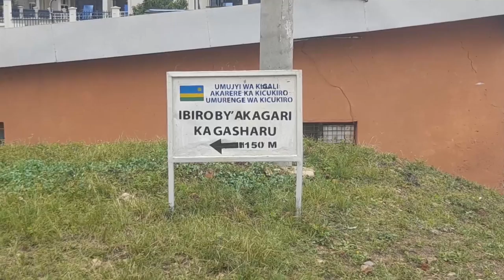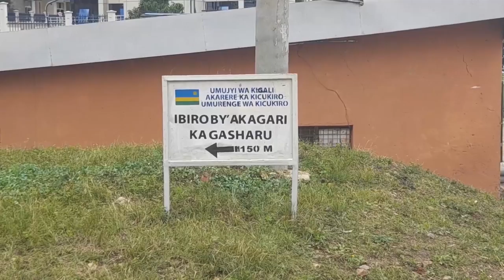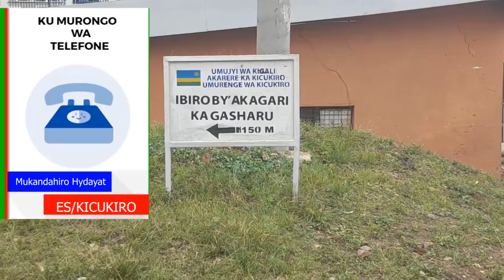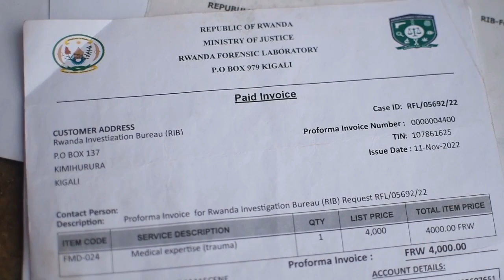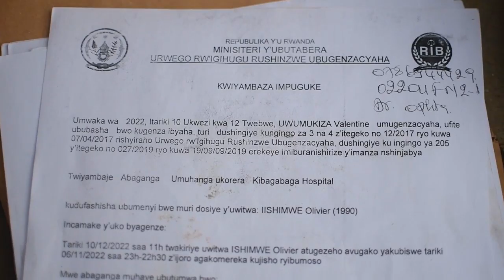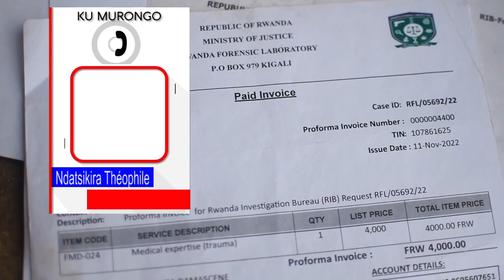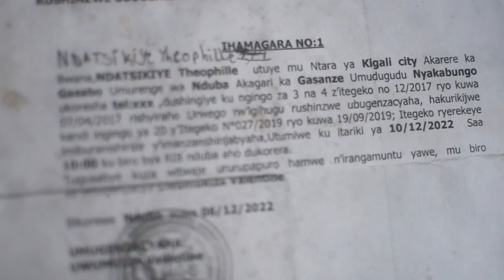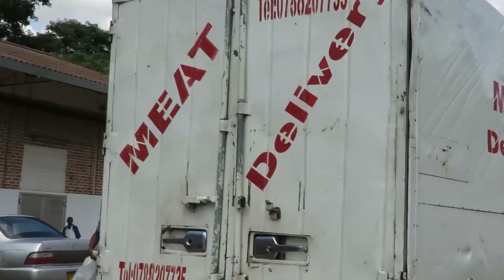Bakubise umwana bamuziritse ku giti undi bamumennye ijisho